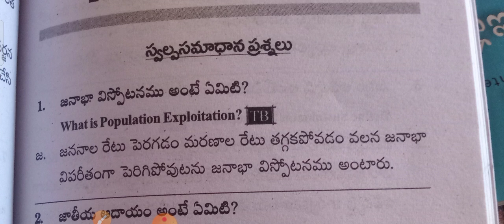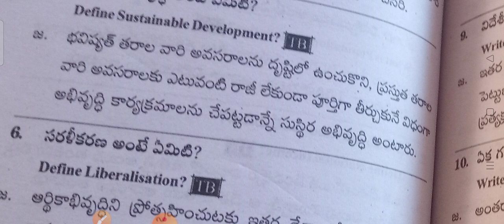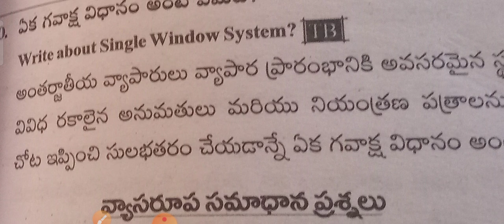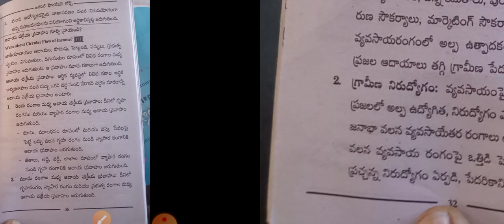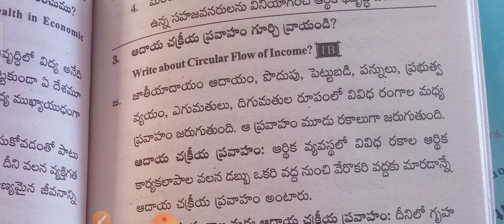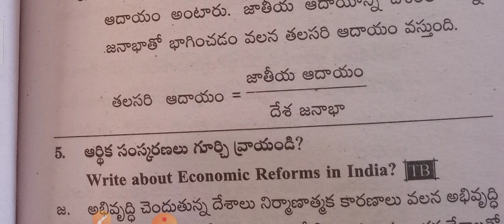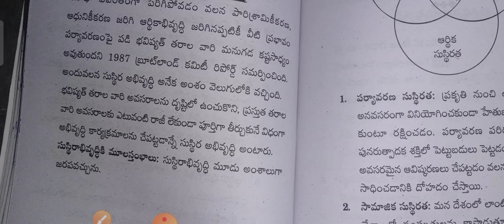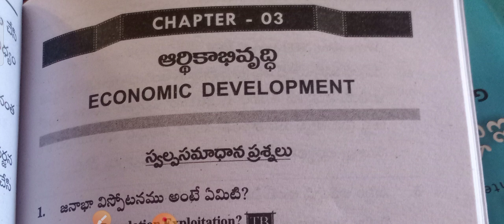Ap/GFC 2nd yr,chapter-3 ఆర్థికాభివృద్ధి లోని ముఖ్యమైన ప్రశ్నలు& సమాధానాలు for all inter vocational